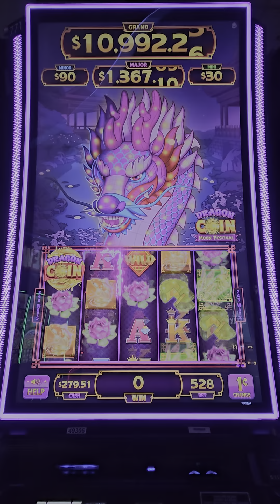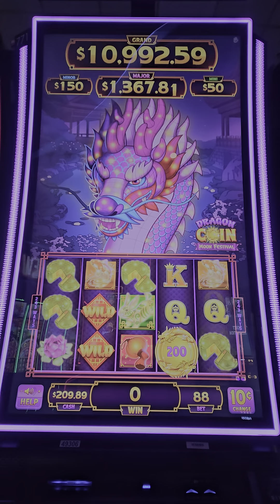Dragon Coin!!! Moon Festival!!!